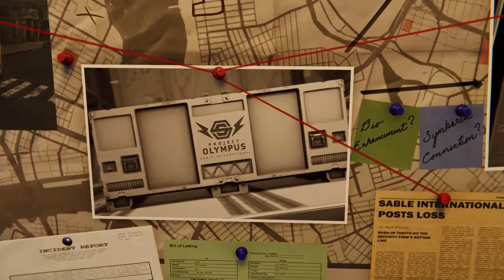Silver Lining Part 1 | Ed Plays Marvel's Spider-Man #29 | PS4 PRO